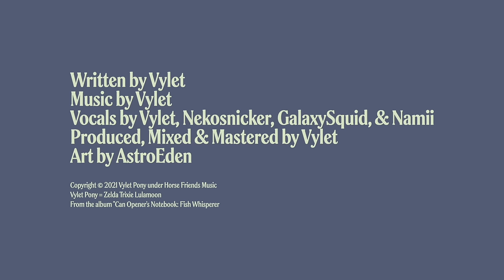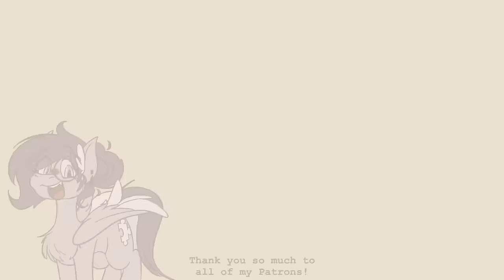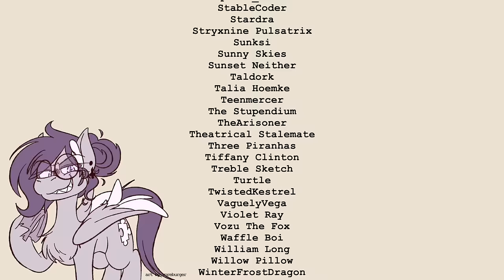【Music】the yak song (ft. nekosnicker, galaxysquid, & namii)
“She kept talking, but everything was beginning to blur into one big mush of words. I kept trying to focus on what she was saying but it was really bothering me; what does it mean for a yak to not want to be a yak? Yona is so awesome the way she is, but I dunno, it was hard to figure out what to say, pshshsh.,.. like that’s a lot to think about. It’s kinda weirdly existential, right? Yeah. pShshsh. So I guess I’m there now trying to figure out what the fuck to say. Mmmmmmmmmmmmm,,… so maybe I would just dig into my brain and think, have I ever felt like I don’t fit in where I belong too?

Ahaha, oh yeah. Maybe this is an easier conversation than I thought.”

vocals by vylet pony, nekosnicker, galaxysquid, & namii
produced, mixed & mastered by vylet pony
Art by AstroEden

1016
3theNet
A_Kawaii_Dragon
AaronDee
AaronRyan
Adarkone
AdenJohannes
Aerafae
Aire
AlexOrgeron
Alice_LilliBottom
AlicornCapony
AlisonMadden
Ambrose
Ampderg
AmrasFelagund
AmyGirlYT
AnthonySantulli
AppleTina
ArgotAER
AriDailelVT
B0baRatBlast
Bahd108
BassPon3
BavarianBanshee
BlackOnyxStar
BlackWater
BlackenedBlue
BrandonJohnson
BrazenFrenzy
BreeBearrr
Caedon
CandyFlossDemon
Cerily
ChibaDeer
ChibiMango
ChilloutJosh
ChristopherAnderson
ChristopherMenz
ChrysocollaDawn
Chuck
Clippy605
ConnorJaneu
Craky
Cyeion
Daniel
DanielOaks
DanielleGormley
DavidPrince
Dawnshy
DazzlingFlash
Deej
DeltaSierra
DistrictZeee
Dizzy
Dongo
DostlukVHarmony
Dragonexus
DraycosReivoltisia
DylanWieloszynski
Ebreium
EclipseFlower
Ecrylian
EdenLaing
Efgame
EggBuhlan
EhrinCatBird
EmmalineInlaw
Emreald
EnthalosL’arpenteur
Errubin
EtaoinWu
Eurazba
Evershade
FXNIIK
FirstLast
Fl!pS!de
Flakyftw
Flashnight
Frankie
GiancarloRanalli
Glazen7
Glitter
GloryOfNight
GranCabron
GunnarClovis
GuthixSmith
HeartTheWolf
HeraSae
HinterlandSeer
HollyMarquise
Hoshdalele
Huffylime
IAmGlimm
It’s2021andIstillgotoMyLittlePonyconventions
ItsDreamIess
JackEisenberg
JacobNilynien
Jane
Jenta Cookie Cat
Jess
JimmyJam
JonasKjærgaard
JoshuaPapritz
Just-A-Micro
Kaciekk
Kate
Kathryn
KeenRewind
Khaliber
Khaluki
Kissiapeia
Kletka
KnightOfGames
Krazythetruecrystalvixen
Laika
Lancks
LandenF
LaynFlello
Liz
LogicalGavin
Lokit
LukeEverly
Lunacae
M0th Punk
MangoFoalix
Matthew Cox
MatthewDeyell
MelanieN222
MelodiousMarci
MelodyHeartsong
MetriKonor
MexicanToast
MichaelK.
Midien
Mikusagi
MineThing
Miniponies
MintDeer
Mirage
MiyKam
MoonieStryxninePulsatrix
Ms.ZanyZolo
Mysticalic
Nahvec
NavaParokeet
Nepenthe
Nightcore245
NishaWolfe
Nixie
NobleBrew
Notetaker
Nugget
OctaviaHarmony
OdysseyEurobeat
OliviaLB
Omegacreeper
Orky
P
PatrickMcNeilly
Pegajace
Penns87
Petrichor
R
Raugaj Guymon
RayGunBlast
RedbeardDaPirate
RennSuchy
RetroArcadePlays
Rezzy
Rien
Rob _
RobClemz
Rob_
RobinWaves
Rom
Roseedge
Roxambeau
SaltyMalt
Scezumin
Scoonie
Sgtwaflez
Sheol
Sillnev
SilverSpirit
Simone
SininenVarjo
Siwius
Skydreams
Sol-R
Solaneceae
Sombes
Somebody
Someguy123
Speejays
Spiral_Donut
StableCoder
Steineronie
Subserial
Sunksi
SunnySkies
SunsetNeither
TK
Taldork
TaliaHoemke
TechSupport
Teenmercer
Tethys
Thalia
Thatonenecromancer
TheArisoner
TheStupendium
TheatricalStalemate
TheoryPop
ThreePiranhas
TiffanyClinton
Tookalan
TrebleSketch
TribanTrabil
TrizzySkyChaser
Turtle
TwistedKestrel
VioletRay
VozuTheFox
WaffleBoi
WillowPillow
WinterFrostDragon
WolfyMind
Wubby
XepherTim
Yaher
YoMama
ZacharyLerman
ZephhyLeo
Zephlō
Zoobob
Zyxi
applejackofalltrades
bloodidol
brambleshadow4
carter
compressedfish
deprface20k
doomy
doomy
kadybat
konowar
magicblue
mallghost
nervwrack
owlcoholik
paintom_phan
pvb306
rainedoe
rapha110
ratphomet
razaluna
rebane2001
reighnbow
robodogkid
rochero
starmanblue
vanderblast
zblazin
zxadventurer
墨小驹

(These will be annotated)